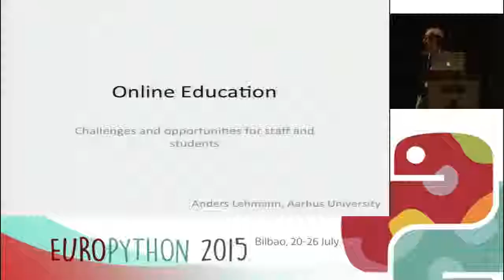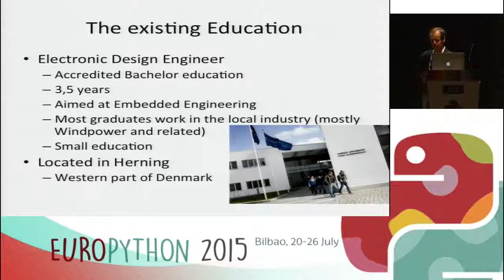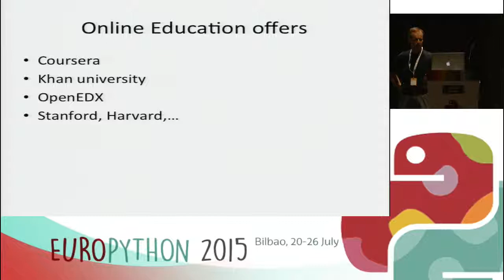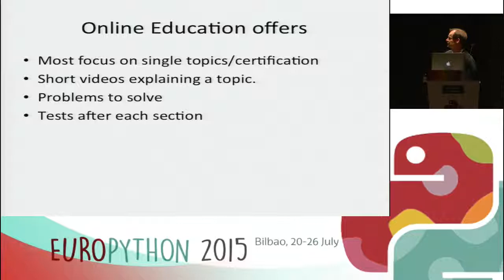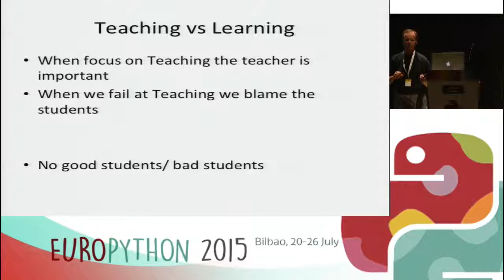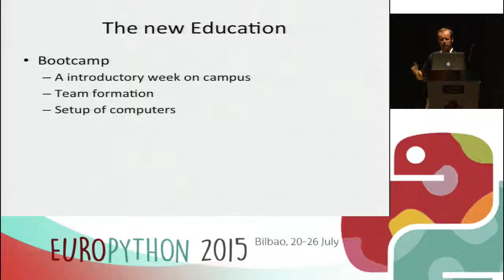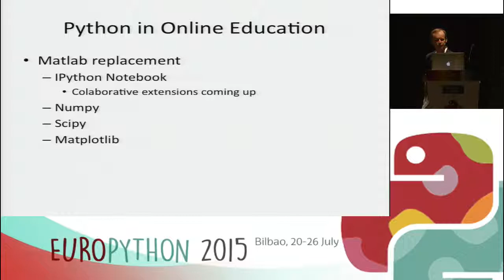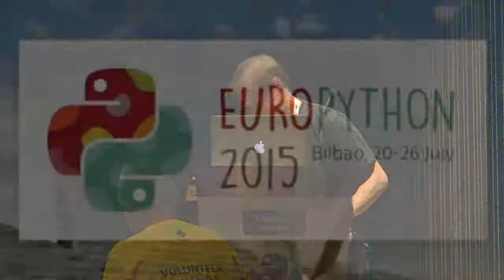Anders Lehmann - Online Education: challenges and opportunities for Staff and Students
[EuroPython 2015]
[Education Summit]

From september 2015 Aarhus School of Engineering will offer the
education Bachelor of Electronic Engineering, as a combined online
and on campus education. In the talk I will describe the technical and
pedagogical setup, we are working at to meet the challenges of having
both on-site and remote students.

I will also touch on how IPython Notebook, will be part of the
technical setup, and how it can be incorporated into the teaching.